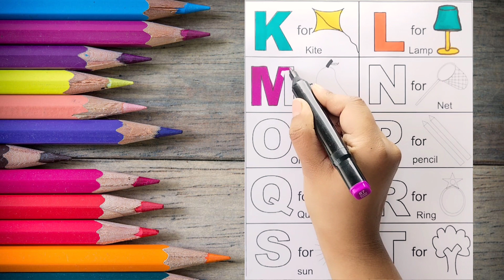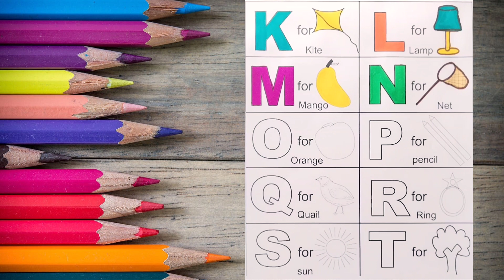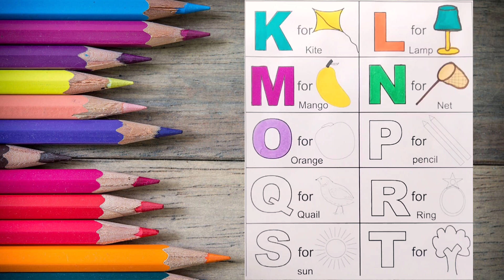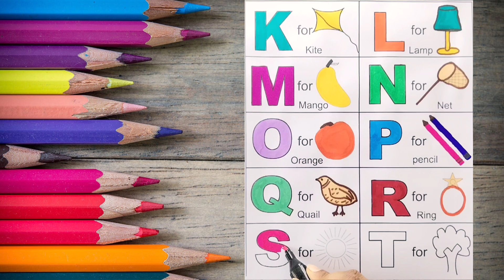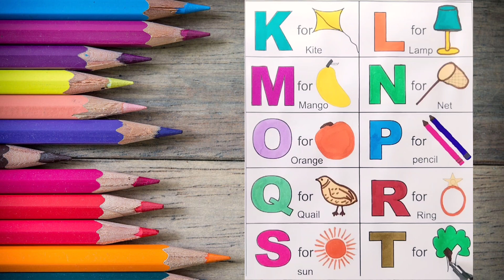English alphabets K - T | drawing alphabet letters | Coloring alphabets K to T